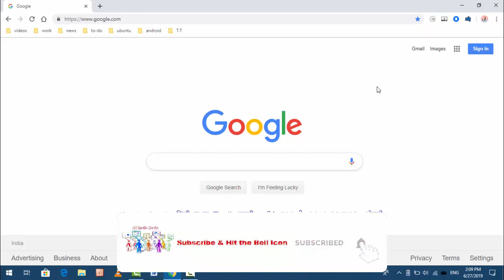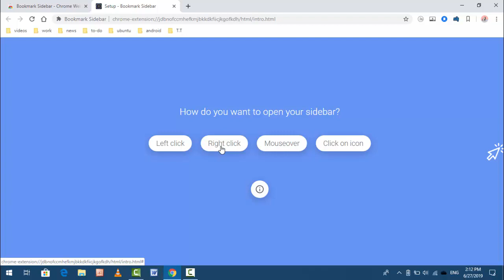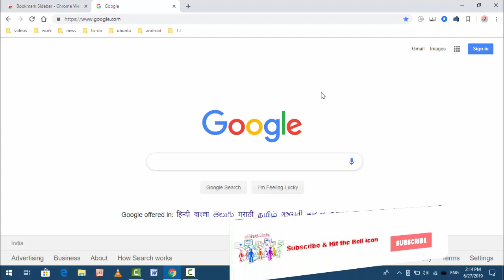How to Access Bookmarks of Chrome from Hidden Sidebar in Windows